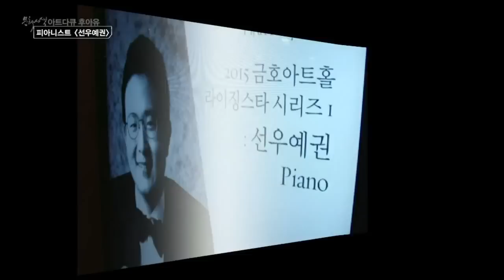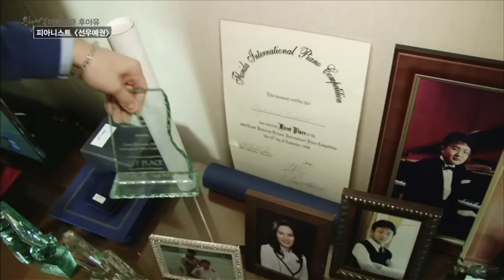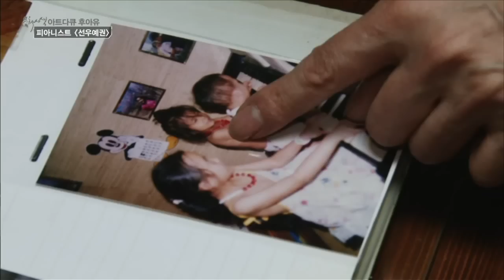[MBC 문화사색] 피아니스트 선우예권(Pianist Yekwon Sunwoo)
MBC Art Documentary 'Who Are You'
2015 Kumho Arthall Rising Star Pianist Yekwon Sunwoo Interview

2015 금호아트홀 첫 번째 라이징스타 시리즈의 주인공 피아니스트 선우예권이 11년 만에 한국 관객들에게 전하는 진솔한 이야기
현재보다 미래의 행보가 더 기대되는 피아니스트 선우예권을 만나보세요